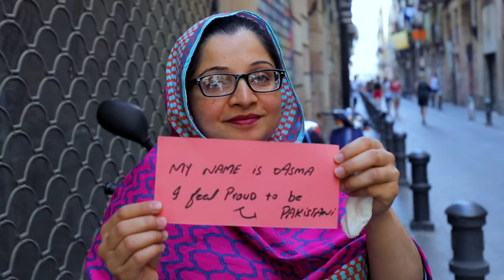Jak Wael czuje się w Europie? - migracyjne My i Oni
W Europie widzimy wiele nowych twarzy. Wael jest z Syrii i jest uchodźcą. Jak czuje się w Europie? Czy czuje się akceptowany?

Materiał edukacyjny do wykorzystania na zajęciach w szkole na temat przynależności i tożsamości.

Film został zrealizowany przez Migration Matters. Tłumaczenie filmów powstało w ramach projektów "I am European: Historie i fakty o migracjach na XXI wiek" oraz "Rozmawiajmy o uchodźcach. Klub dobrej rozmowy".